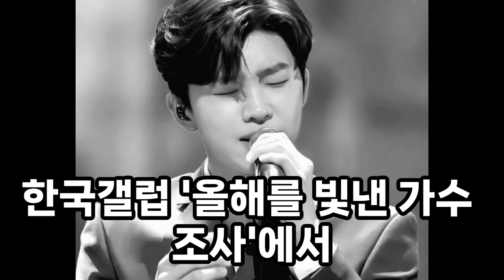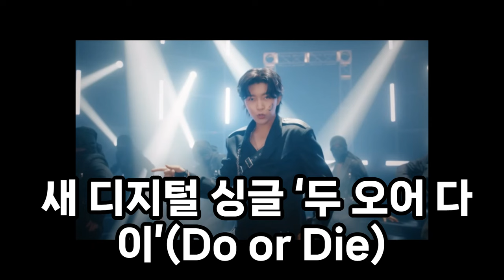지금의 영웅신화가 있기까지! 임영웅 데뷔 초반부터 현재까지